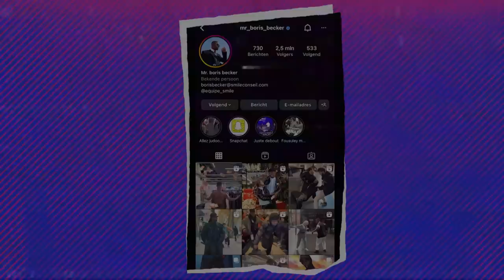DANCEBATTLE STRESS: GAAT FLEUR WINNEN? | Fleur On The Move | #2 | NPO Zapp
Fleur gaat naar Parijs om te battlen tegen de beste van de wereld samen met haar big brother Boris. Parijs is haar lievelingsstad maar gaat ze winnen?

In ‘Fleur on the Move’ wordt de veertienjarige Fleur gevolgd tijdens haar dansoptredens, reizen en internationale battles. Maar we zien ook hoe hard ze daarvoor traint en ondertussen moet ze gewoon naar school! Maar, ze heeft het er allemaal voor over want Fleur wil maar één ding: dansen.